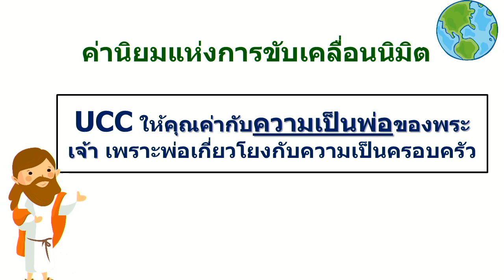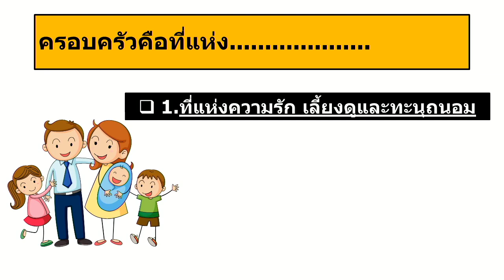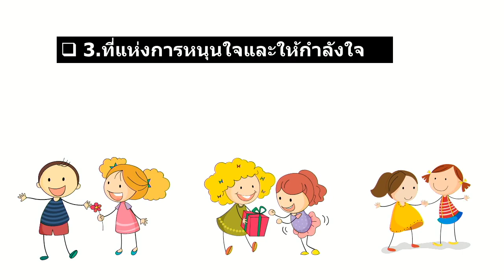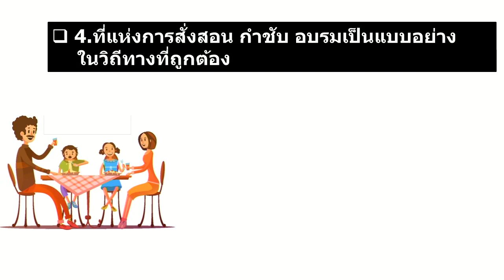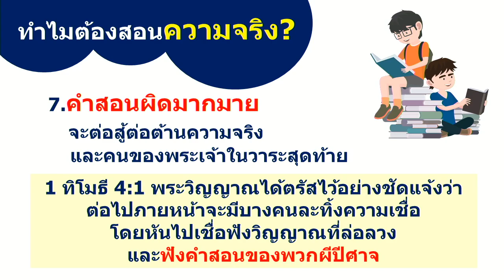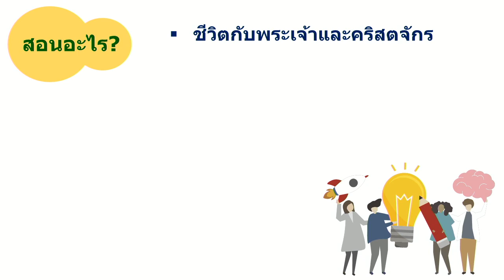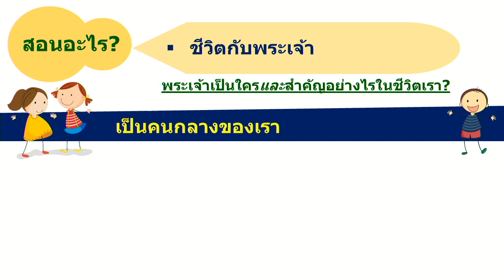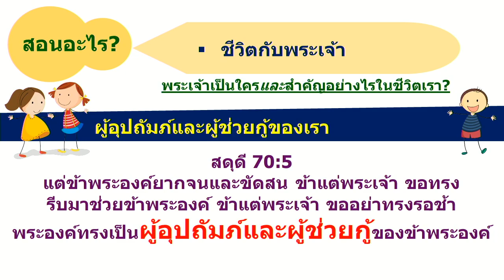พระเจ้าเป็นใครในชีวิต (28 กรกฎาคม 2019)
เชิญรับฟังคำเทศนาจาก อ.นิมิต พานิช ศิษยาภิบาลคริสตจักรแห่งพระบัญชาเรื่อง พระเจ้าเป็นใครในชีวิต พลังแห่งนิมิตตอนที่11 ครอบครัวของพระเจ้า ตอนที่ 3